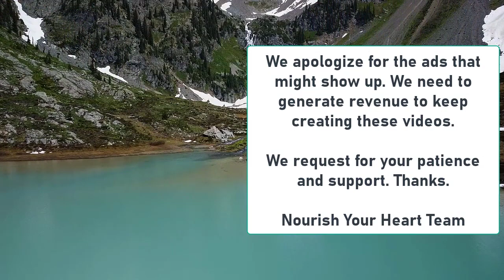What Do Angels Look Like? Are They Scary-Looking? Omar Suleiman, Islamic Lectures, Quran Stories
THE PREMIUM LICENSED VIDEO CLIPS USED IN THIS VIDEO ARE TAKEN FROM FREEPIK.

About this video:

Islam has a rich history when it comes to depictions of angels. Throughout Islamic culture, many different visions of these divine messengers have been shared. From the majestic figures described in the Quran to the mystical representations found in Islamic art, there is no one-size-fits-all answer to the question of what an angel looks like in Islam. That being said, there are certain characteristics common to many of these depictions, which provide insight into how these spiritual beings are perceived in this faith tradition.

One of the most recognizable and consistent features of angels in Islamic tradition is their wings. The Quran mentions this characteristic numerous times, describing how angels have two, three, or four wings. Some interpretations suggest that the number of wings is a symbol of an angel’s power and authority: the greater the number of wings, the more powerful the being. In addition to wings, angels are typically depicted with white robes and a glowing complexion. These features represent their divine purity and divine connection.

Aside from their physical description, Islamic tradition also provides insight into how angels act and interact with humans. The Quran portrays angels as devoted servants of God who obey His will without hesitation. It also describes them as messengers who are sent to deliver messages or warnings to mankind. Angels may also act as guardians or protectors for those on the righteous path.

One of the most important roles of angels in Islamic tradition is to act as intermediaries between humans and God. This means that they are responsible for carrying out His orders, conveying God’s revelations to mankind, and administering justice. Angels may also act as intermediaries by receiving prayers and supplications addressed to God on behalf of Muslims.

The presence and importance of angels in Islamic tradition is made clear in the many stories, verses, and poetic works related to them. For example, one popular story featured in Islamic literature is about the Archangel Gabriel (Jibril) and Prophet Muhammad’s first meeting. During this encounter, it is said that Gabriel appeared to the Prophet in a human form and revealed to him the words of the Quran.

Islamic art also provides a window into how angels have been represented throughout history. Images of angels adorn mosques, palaces, and other places of worship. They can be found in various forms, from small figurines to intricate wall carvings. In addition, some Sufi artists have used angels to explore Islamic mysticism.

Angels are integral to Islamic beliefs and traditions. From the many references to them in scripture to their representation in Islamic art, there is no shortage of representations of angels in Islamic culture. Though there is no single “correct” answer to the question of what angels look like in Islam, one thing is certain: they serve a vital role in connecting mankind to the divine.